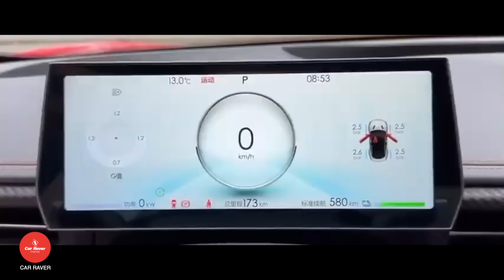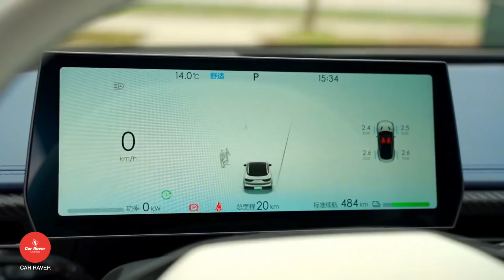เข้าไทยราคานี้ มีตลาดแตก !! NETA GT รถไฟฟ้าใหม่ วิ่งไกล 660 กม./ชาร์จ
Source :